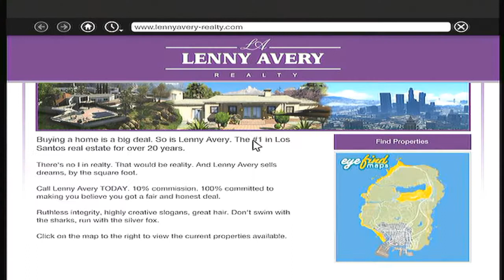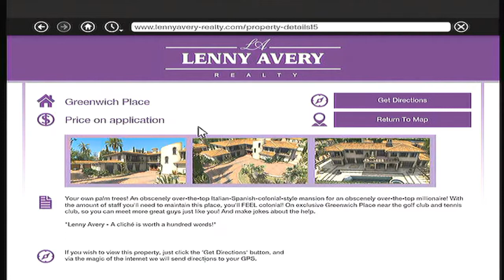Grand Theft Auto V Ep. 69 - HOW TO KILL YOUR WIFE! (HD)